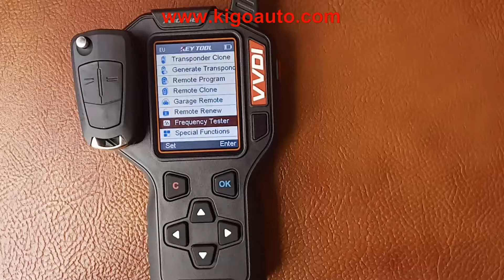Valeo 736 743-A flip key 433Mhz PCF7941chip for Opel astra zafira 2 button HU100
1..Profile:HU100
2..Button:2 button
3.Frequency:433Mhz
4.Part number:736 743-A
5.chip:PCF7941chip
6.Suit For:
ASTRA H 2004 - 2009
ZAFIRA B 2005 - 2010